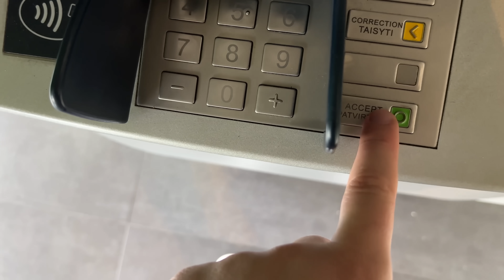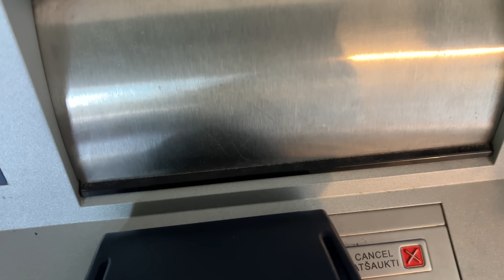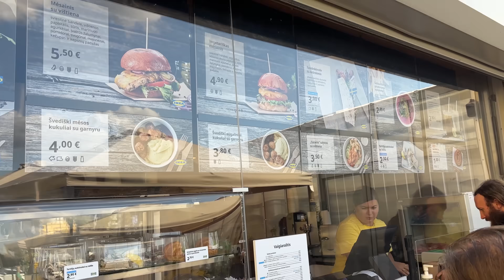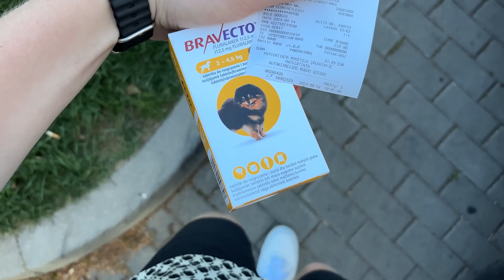Diena Su Manim | Artūras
Pagaliau tai įvyko! ​🎉 Artūras pirmą kartą sukūrė video, kuriame rodo, kaip atrodo jo diena. 👏 Čia tavęs laukia visos detalės ir įdomybės, tad spausk play ir žiūrim! 🍿

Taigi, diena prasideda šlapia galva ir darbo skambučiais. Trumpą pokalbio ištrauką galėsi išgirsti ir tu. 📞 Beje, Artūras turėjo pokalbį ir su PILDYK komanda. Sužinosi, kokius svarbius reikalus jie aptarinėjo. 🗣️​

Po darbų laukė Artūro močiutės gaminti pietūs. Kas galėtų tokiems atsispirti? Niekas, būtent. 🥘​ Pasistiprinus laikas keliauti tvarkyti įvairiausių reikalų, sportuoti, filmuoti video ir apsipirkti parduotuvėse. Oi kiek daug apsipirkinėti teko Artūrui ir Silvijai. 🛍️ Nusimato kelionė į Palangą, tad reikėjo daug visko nusipirkti. Nuo maisto šuniukams iki stop juostos (neklausk), pagalvės Silvijai ir dujų baliono. ​🤔​

Privalgęs veganiškų burgerių, Artūras grįžo namo pas išsiilgusius šuniukus. Taip išsiilgo, kad Sofi spėjo ir keršto planą parengti. 🐶​ Koks jis? Sužinosi žiūrėdamas video! O peržiūrėjęs nepamiršk parašyti, ar patiko tau toks formatas. Įdomu stebėti Artūro gyvenimo akimirkas? Beje, jei jomis su draugais mėgsti dalintis ir tu, tai PILDYK savo sąskaitą bent 10 Eur ir daryk tai laisvai, nes dovanų gausi net 10 nemokamų GB visai savaitei!  Tik nepamiršk aktyvuoti 5G! 👌